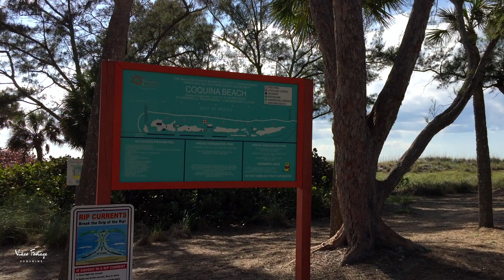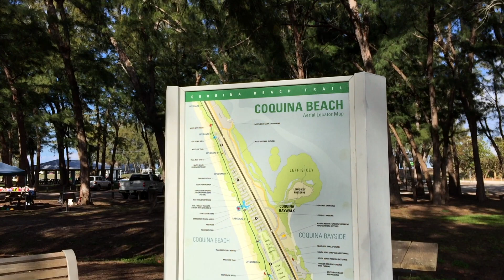Day at Coquina Beach | Bradenton Beach Florida 🏖️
Coquina Beach in Bradenton Florida is the longest stretch of beach on the southern end of Anna Maria Island on the Gulf of Mexico. The flat beach is lined with sand dunes where waving grasses and sea oats add to the natural beauty of the beach.

Coquina Beach
Gulf Dr S, Bradenton Beach, Florida 34217

Here are a few places you can visit while at Coquina Beach Florida:
Bean Point
Coquina Baywalk
Holmes Beach
Anna Maria Island Historical Museum
Anna Maria City Pier
Manatee Public Beach
Bradenton Beach City Pier
Longboat Key Beach

Voices by Amick Cutler (Reverie of Passage)
15 Thousands by Ziv Moran (15 Thousands)
Elements by Boheme (Summer Stride)
Autumn in Paris  by Jan Baars (Autumn in Paris)